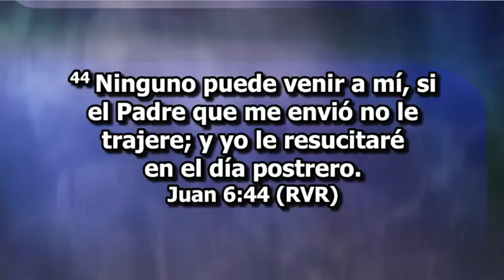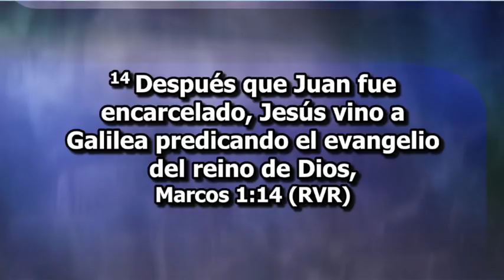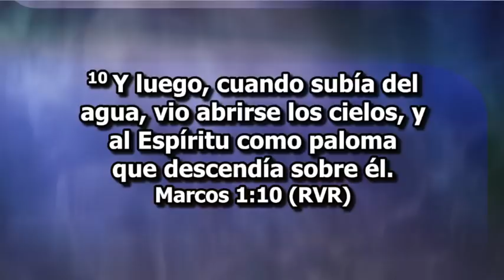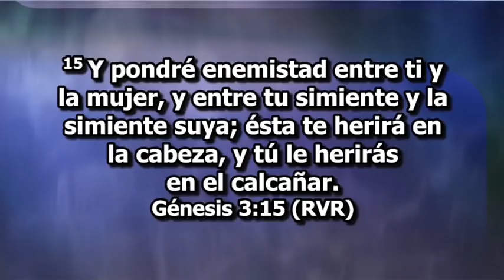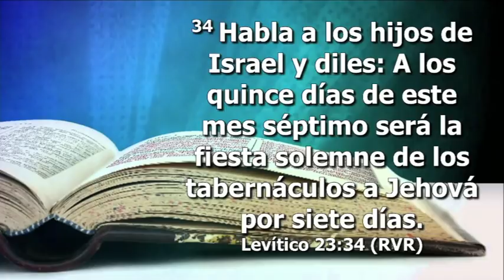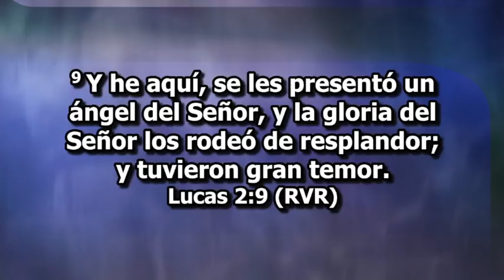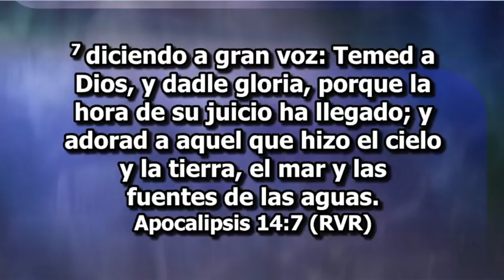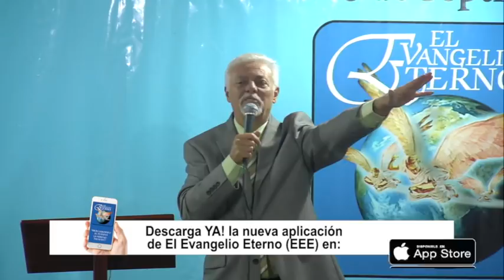El Tiempo se ha Cumplido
Desde Paraguay